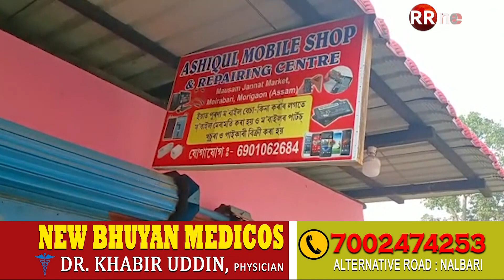মৈৰাবাৰীত মোবাইল চোৰ গ্ৰেপ্তাৰ। উদ্ধাৰ ২৭ টাকৈ চুৰি মবাইল।